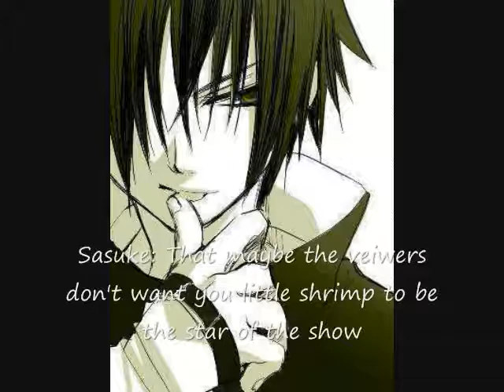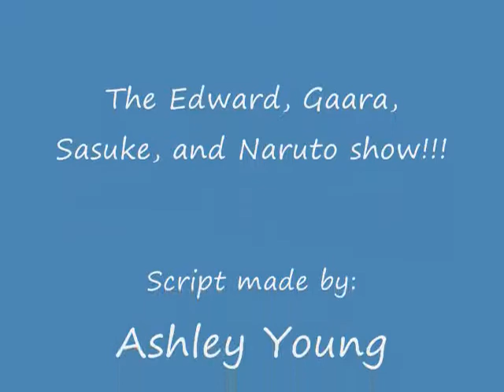The Edward Elric Show episode 1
The Edward E;ric show! He usualy has everyday problems but. sometimes not.